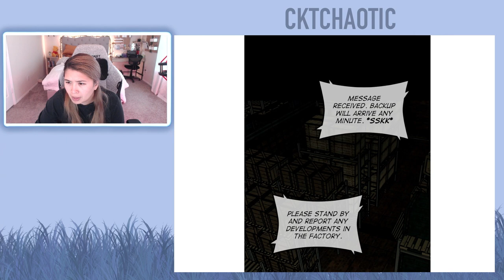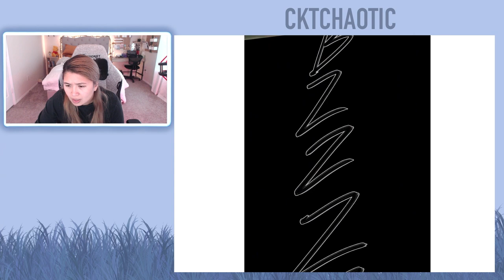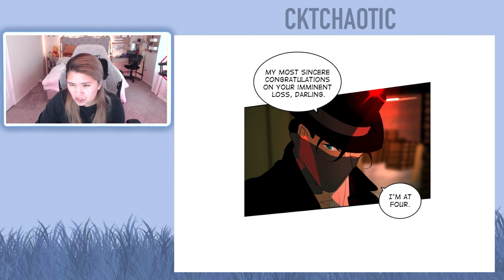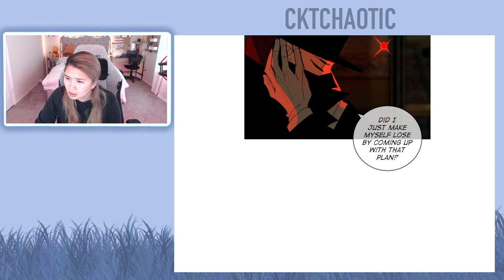Purple Hyacinth Webtoon - Episode 97 - Episode 98 - It's My Birthday! :D December 7th